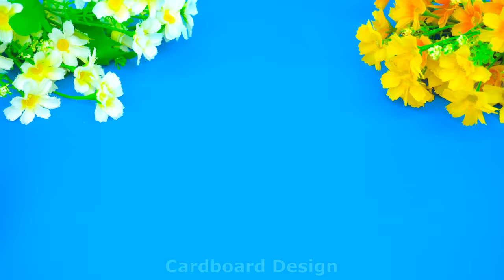Build Pop It Stair in Pink Miniature House with Beautiful Swimming Pool ❤️ DIY Miniature House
Hello dear Friends ❤️❤️❤️  Today i made 179th house. I used pop it toy as rainbow stairs in pink miniature house with bedroom, kitchen, living room and 1 mini swimming pool - If like this house let me know what you think - Love You  Babe ❤️

0:00 | Intro video
0:35 | Build Pop It Stair in Pink Miniature House
11:10 | Relax with my cute House
Title :
( English ) Build Pop It Stair in Pink Miniature House with Beautiful Swimming Pool ❤️ DIY Miniature House
( Español ) Construya la escalera Pop It en una casa en miniatura rosa con una hermosa piscina ❤️ Casa en miniatura de bricolaje
( Português ) Construa a escada Pop It em uma casa em miniatura rosa com uma bela piscina ❤️ Casa em miniatura DIY
( 日本人 ) 美しいプールのあるピンクのミニチュアハウスにポップイット階段を建てよう❤️ DIYミニチュアハウス
( 한국어 ) 아름다운 수영장이 있는 핑크색 미니어처 하우스에 팝 잇 계단 만들기 ❤️ DIY 미니어처 하우스
( हिन्दी ) सुंदर स्विमिंग पूल के साथ गुलाबी लघु हाउस में पॉप इट सीढ़ी बनाएं ❤️ DIY लघु घर